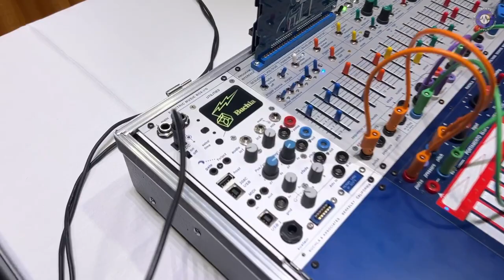Knobcon 22: Buchla Music Easel - Nearly Ready!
The new Buchla Easel has taken a while to come to fruition but its now in production and will be available to purchase real soon, says Marc Doty.

Extra functions have been added while keeping with the Buchla tradition. The case is now more suitcase shaped, but includes the Music Box Input Output module and made it more accessible. They added mixer, slew generator, voltage control, CV and gate and USB connections too.

We also looked at the Program Manager which allows for some recall of presets with a screen for preset names.

The 218 keyboard is also updated, better grounding, clean power for better control, a new strip with CV output for additional control, pulse output, reset button to set the capacitance.

All in all its a more powerful instrument, without a significant change in price.

Release date and price TBC. (around $4k)